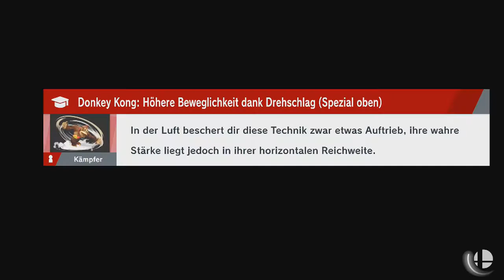Super Smash Bros. Ultimate - Funky Kong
Spieler: Bowser, Captain Falcon, Donkey Kong und Diddy Kong